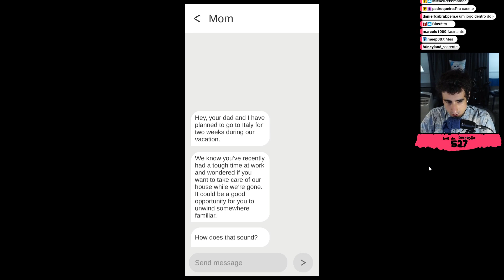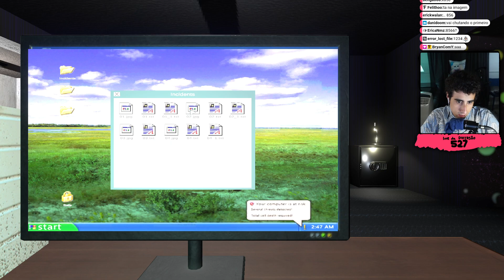Felps jogando Vestige | Dread X Collection 5 | #9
👑 Jogo: "Vestige | Dread X Collection 5"